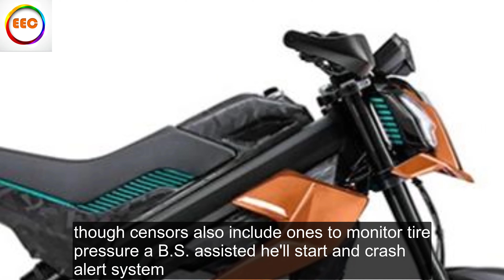اجعل يومك يسترخي # SM20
Thank you so much for visiting to my Channel